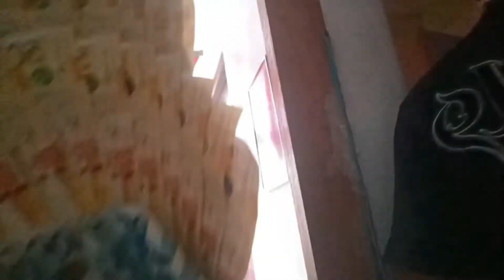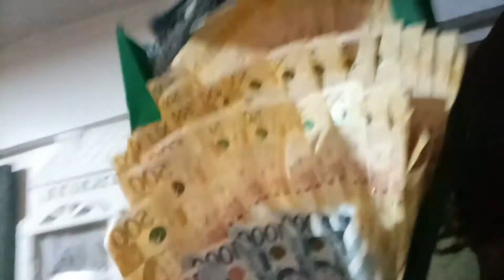Benlove 12 Years Aniv,100k Money Bouqet Surprise O Prank?